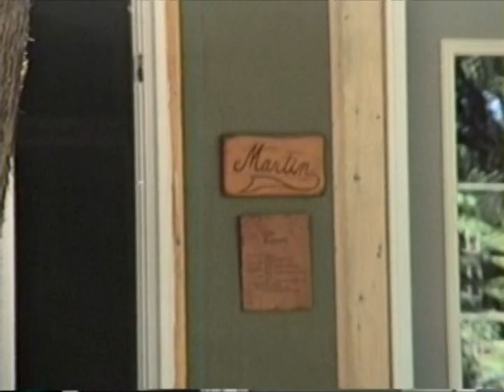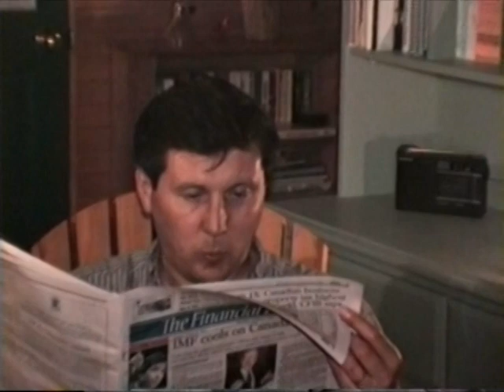Lost Video8 Tape: Camping Trip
I'm not sure when this was recorded, or on what. The tape was in a bag of audio cassettes I found set out on the curb a few years ago.